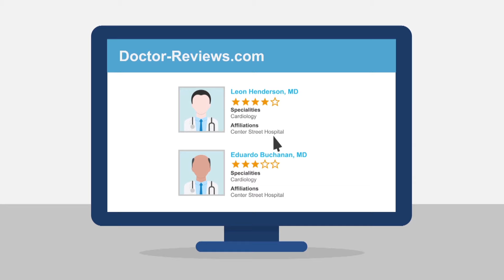The Patient Access Journey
Do you need a tool to help your colleagues understand Patient Access and how access challenges prevent patients from getting meaningful care at your health system? Use this Patient Access Journey animation to help articulate the problem.

Learn how our ProviderMatch tool can be the solution of this complex issue